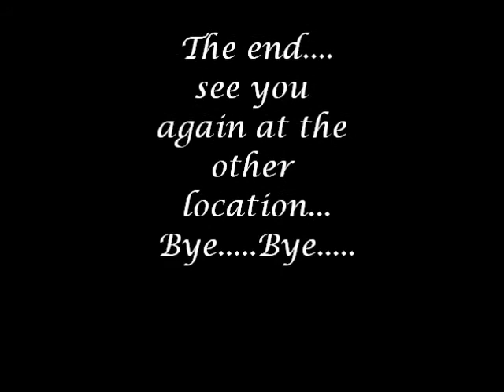Bukit mentok Last Part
1:8 HSP Crawler